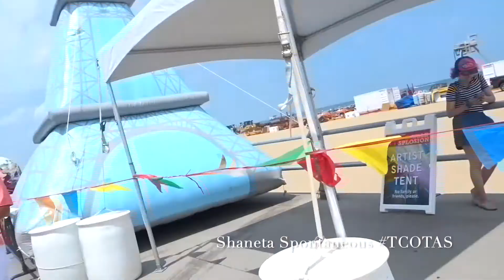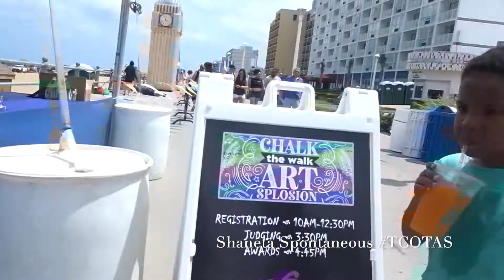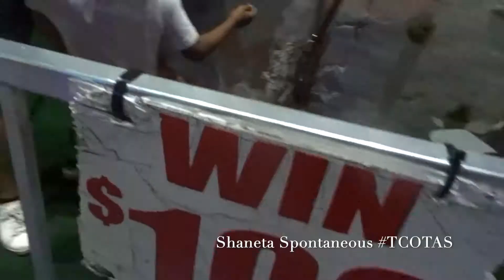ART MAKES ME SMILE - Summer Fun Vacation?! Ep.2 MOM VLOG | SHANETA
Daily vlogs are challenging, I'll admit. How do you guys feel about two vlogs In a day to catch up?

HOW? THERE'S 2 OPTIONS
*(comment on Instagram post & share youtube video)*
*ONLY COMMENT ONCE*
---FIRST PRIZE IS SHOE GIFT CARDS ---
WINNER WILL BE CHOSEN AT RANDOM LETS GO :)

•TUMBLR: Ask me anything!

FACTS:
-Name: Shaneta
-Age: 22
-Height: 5'3
-Hair type: Natural est.2011
-Ethnicity: Black
-Location: USA, MD

the end ✌🏾️